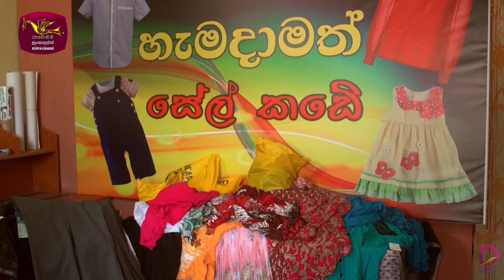Sillara Kasi - සිල්ලර කාසි | මොනවද දොර වහගන කරන්නේ? | Exclusive Clip